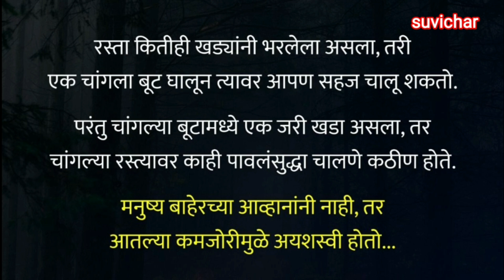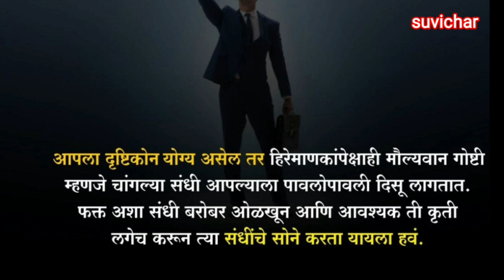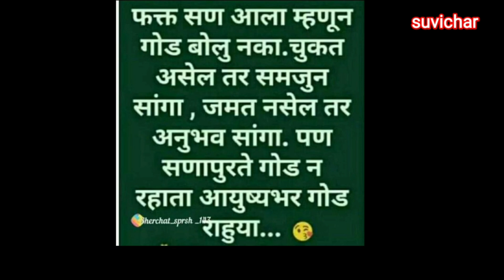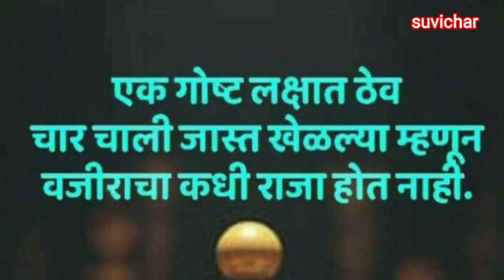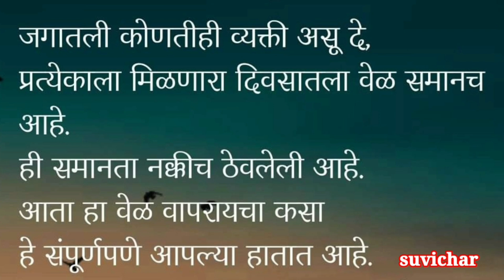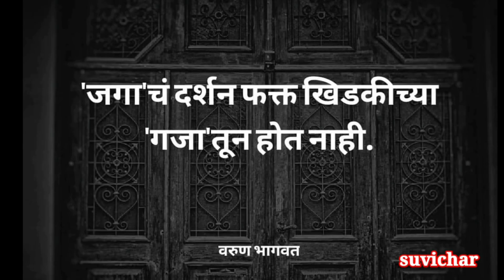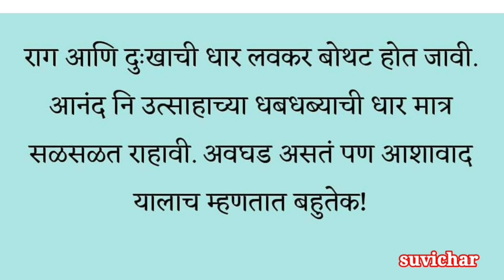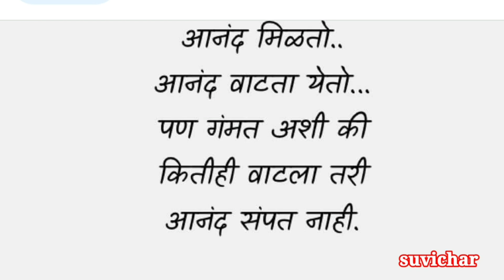सुंदर विचार या जगामध्ये असे एकच न्यायालय आहे जिथे सर्व गुन्हे माफ होतात ते म्हणजे